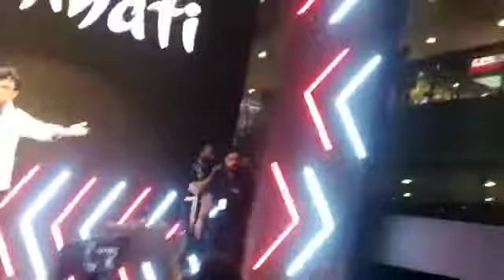Carry Minati live performance at YTFF Delhi 2019